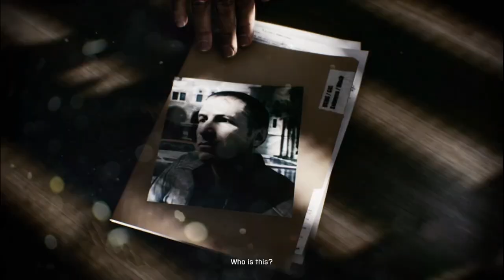Battlefield 3 Epic Intro| Semper Fidelis| Mission 1 Walkthrough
Battlefield 3 Pc gameplay